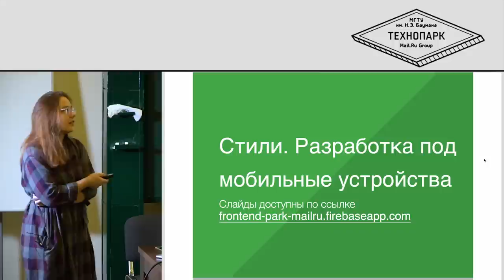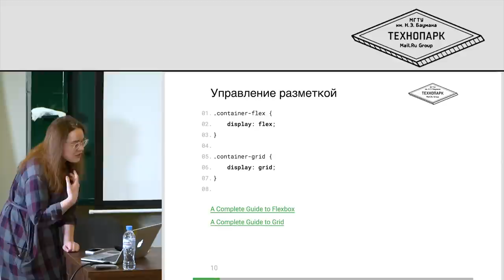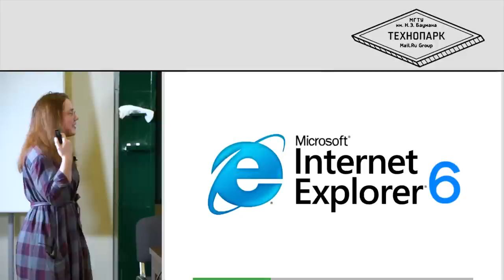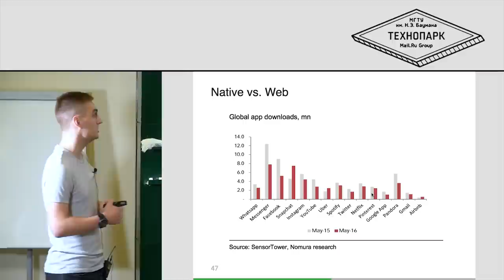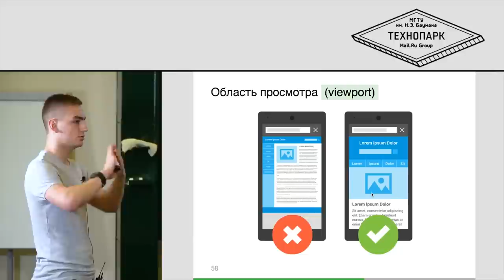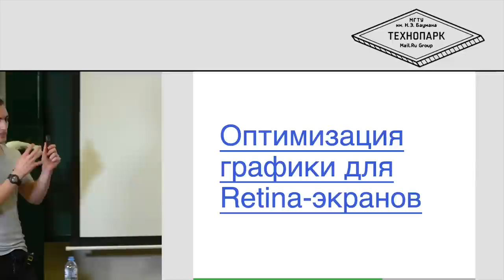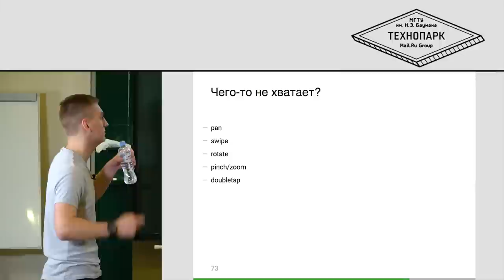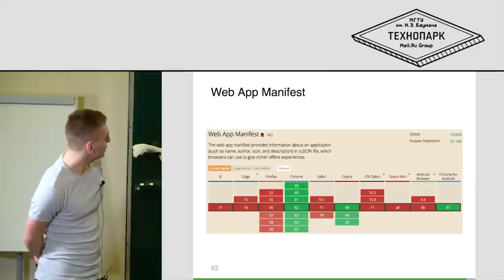9. ФРОНТЕНД. Стили. Разработка под мобильные устройства | Технострим